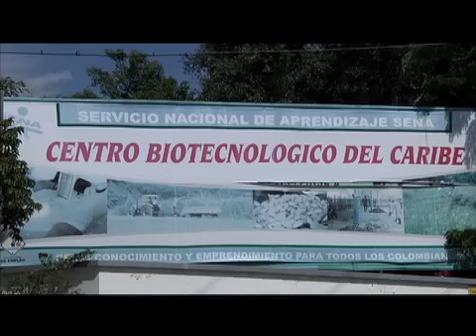Paladares del Cesar: el queso costeño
En la capital del departamento del Cesar se capacita a los aprendices en el proceso de elaboración de queso costeño.  .Así lo hacemos Cap 20-2